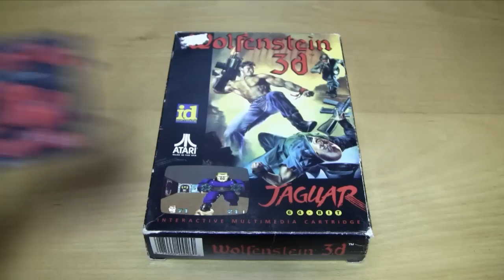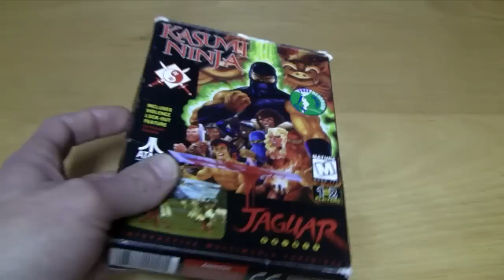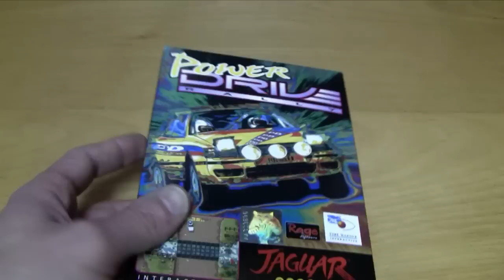DAS ATARI JAGUAR VIDEOSPIELSYSTEM (TEIL4/6) - eine Review vom RETRO GAMBLER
Teil 4 meines Rückblicks auf das Atari Jaguar Videospielsystem und ein paar Spiele/Zubehör, die ich davon besitze. Viel Spaß!